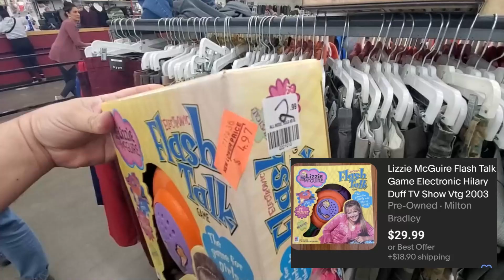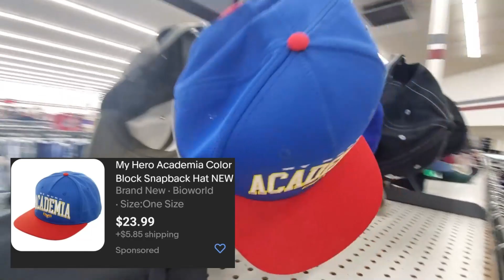TOY SEASON IS HERE! Lets' see what I can find at the THRIFT!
Yard Sales and Garage Sales are winding down here in Colorado.. Let's see what I can find at the thrift in the way of TOYS!

My Ebay Store

Old School Flips Hat

Ebay Supply Store